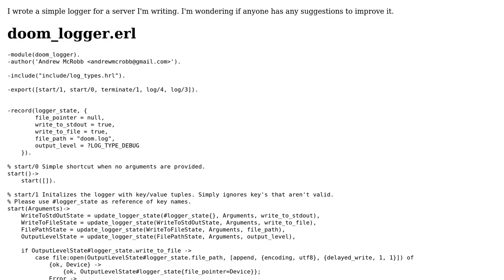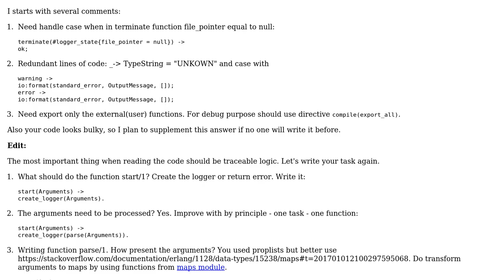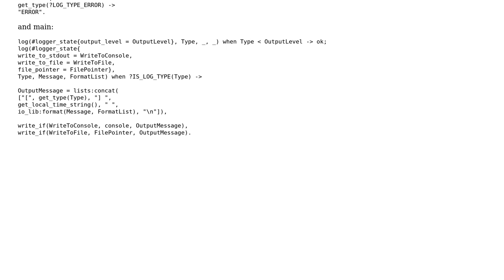Code Review: Simple logger for a server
With thanks & praise to God, and with thanks to the many people who have made this project possible! You are responsible for your own actions.